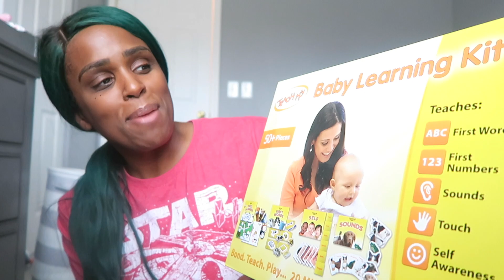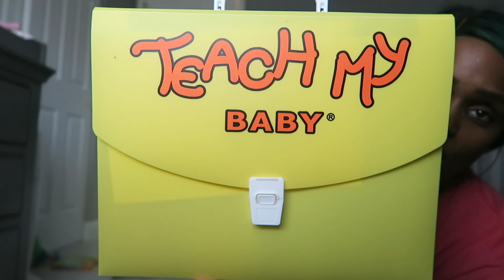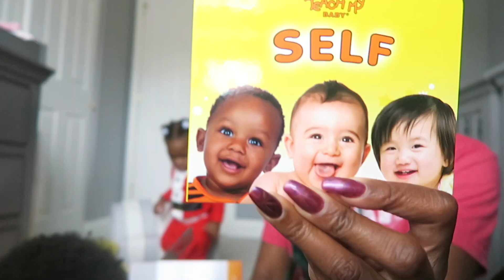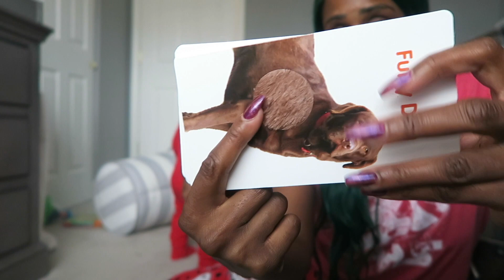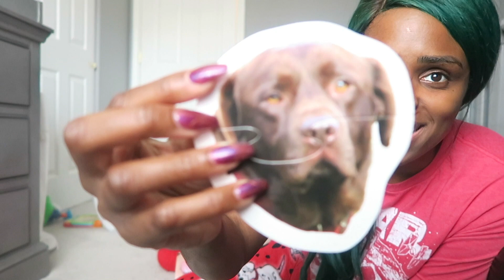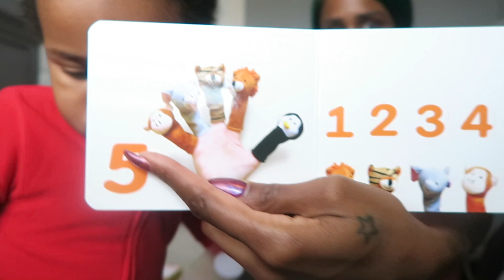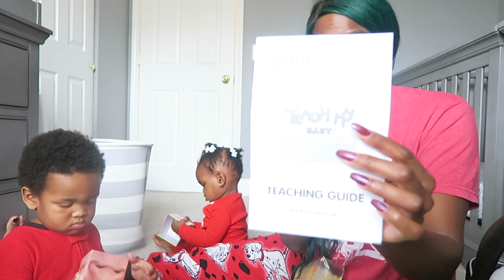JAXSON SURPRISES MOMMY! 👶🏽👶🏾😍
TEACH MY BABY KIT

* OUR CAR SEAT/STROLLERS - They've gotten GREAT REVIEWS too!

MAILBOX:
Attn: The Socialite Life (Socialite Sande)
14248 F Manchester Road, Suite #200

14248 F Manchester Road, Suite #200